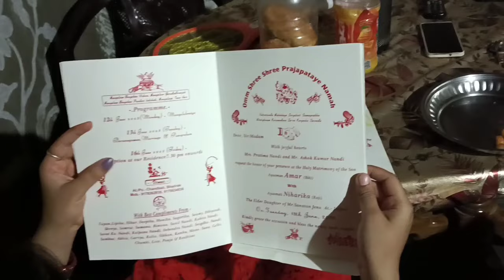ବର୍ଷା ପବନ ରେ ଉଡିଗଲା ଆମ ଘର || ଭାଙ୍ଗିଗଲା ଆମ ଚାଳ କୁଡିଆ || LijaPankajLife 🙏